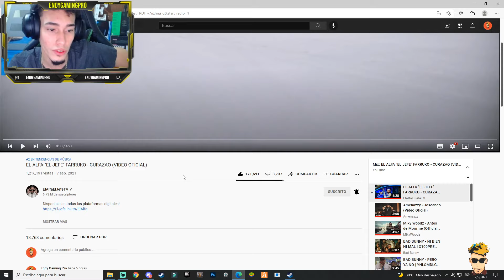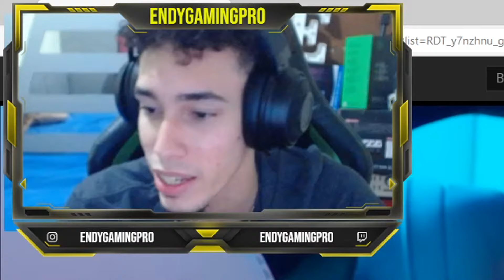Reacción a Curazao de el ALFA EL JEFE FT FARRUKO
⚙️Especificaciones de mi PC:

• Motherboard: Asus prime B450M-A
• Case: Fantech G71
• Procesador: Ryzen 5 2600
• Tarjeta gráfica: Rx 570 4GB
• Ram: HyperX 2x8 = 16GB 3200mhz
• SSD: 240 GB
• HDD: 2 TB
• Ventiladores: 5 RGB Fantech